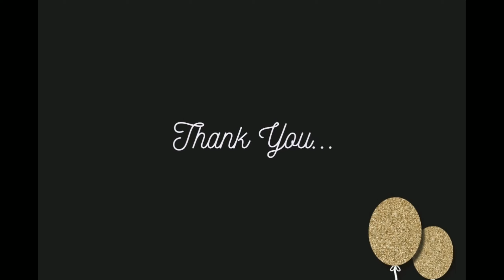Part #2 Adventure Couple Rides